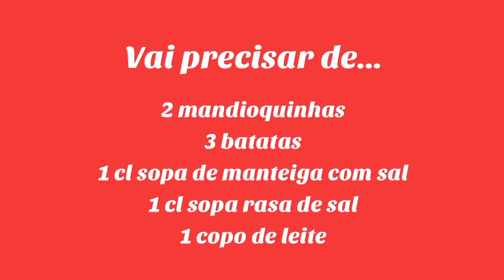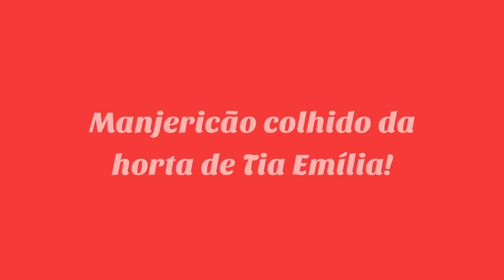Purê de batata com mandioquinha